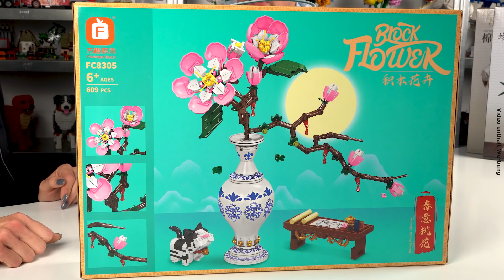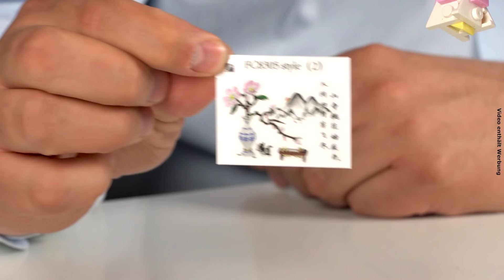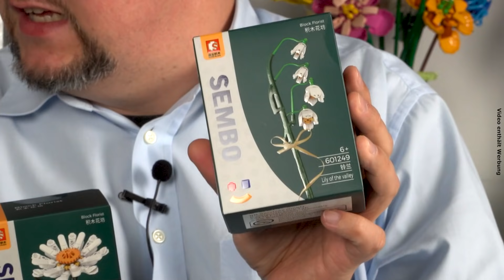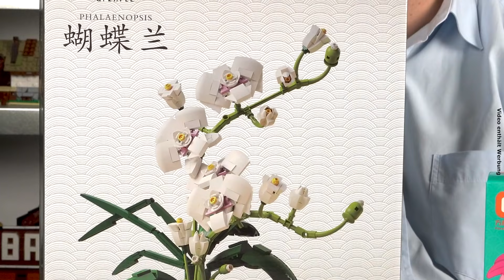Pfirsichblütenast in einer Vase von Forange @ BlueBrixx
Heute stellen Josie und Marco ein Gemeinschaftsprojekt vor: Die herrlich bedruckte Vase des Pfirsichblütenasts hat Marco aufgebaut, den Rest des Sets hat Josie zusammengesteckt. Das Modell von Forange zeigt den namensgebenden Ast, eine süße Katze und einen Tisch, auf dem ein Bild der Pfirsichblüten angefertigt wird.

Das Set aus 609 Teilen passt hervorragend zu unseren anderen Blumen und Vasen. Ab 6:34 zeigt Marco einige dieser Sets, darunter auch eine edle Phalaenopsis-Orchidee in einer Vase.

06:46 Neue Blumen-Serie von Forange @ BlueBrixx - diese Sukkulenten brauchen kein Wasser!
07:26 Blumen mit Vase von LiMei @ BlueBrixx - und jede Menge Sembo-Blumen!